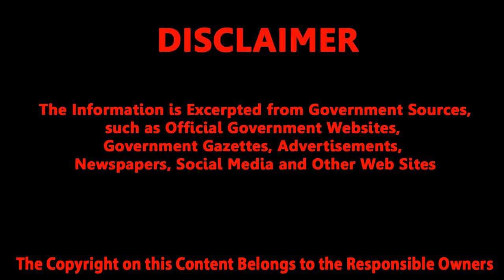DFCC Bank Job Vacancies 2023.lankajobs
DFCC Bank job vacancies 2023 (රෑකියා පුරප්පාඩු)

*Banking Assistant - Borella Branch
( බැංකු සහකාර - බොරැල්ල ශාකව )